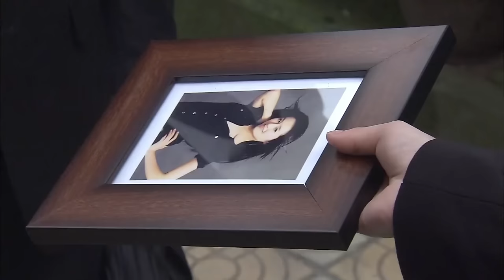【Full Movie】丈夫和小三徹夜未歸，妻子當場提出離婚，丈夫慌了！中国电视剧2023